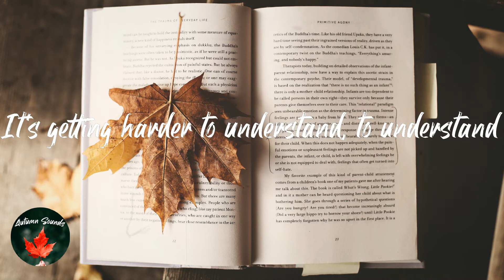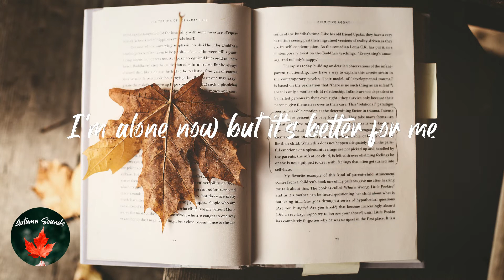Clairo - Pretty Girl (Lyric video)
Lyrics Pretty Girl - Clairo